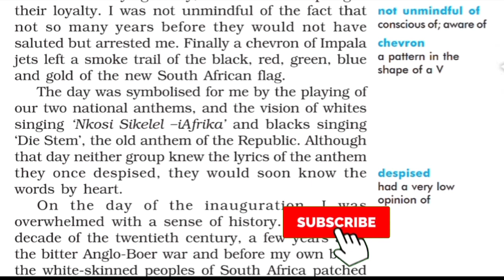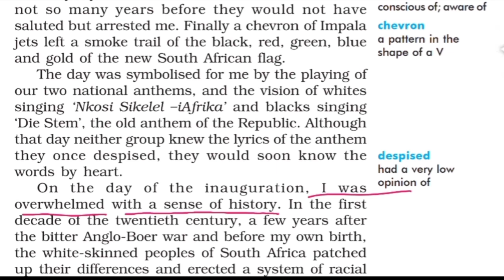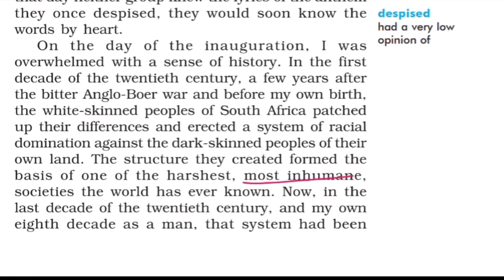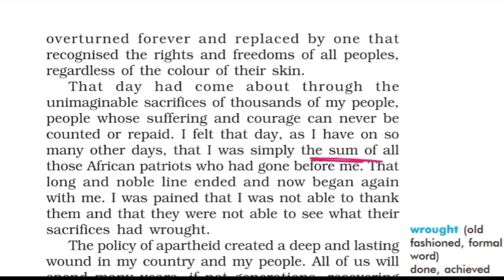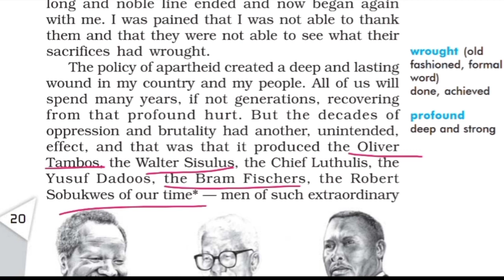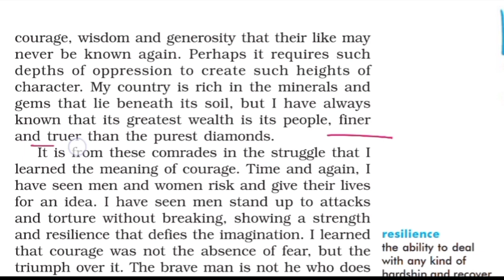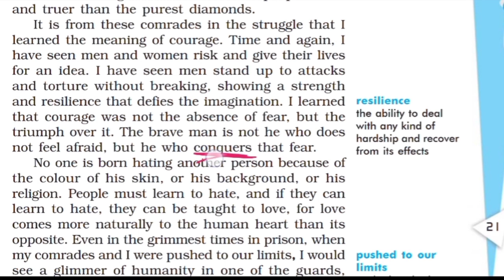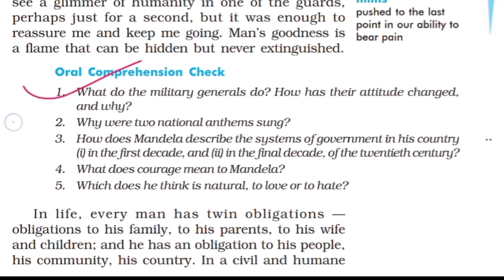Class 10 English First Flight Chapter-2 | Nelson Mandela Long Walk to Freedom | Hindi Explanation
Hey Champions ,
Thank you for Coming here and watching our video.

Lets have a look of what we have for you (class 10 ) in our channel
We have already uploaded Many Important chapter from English Literature and Grammar :-